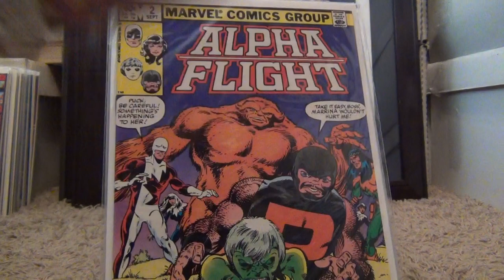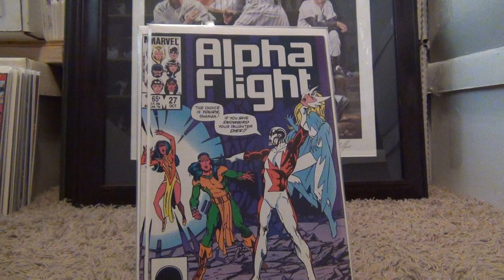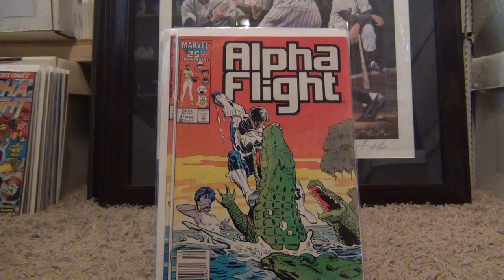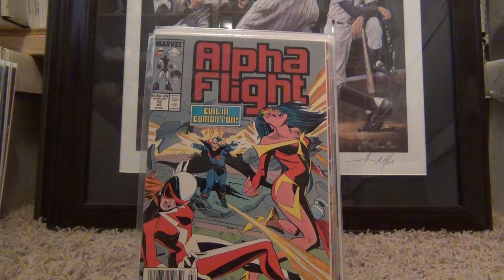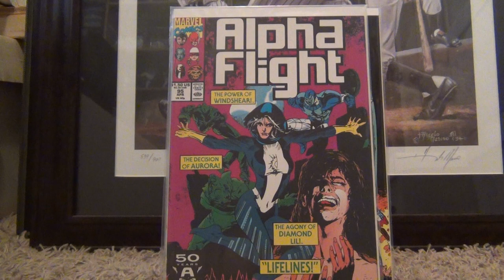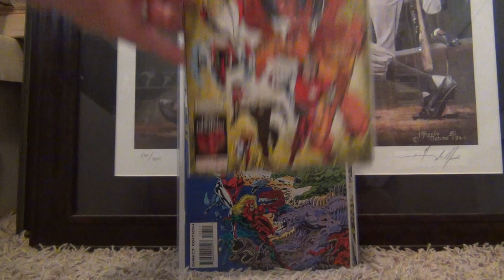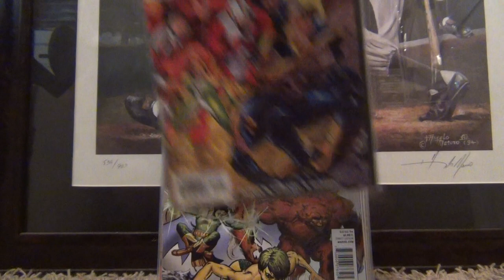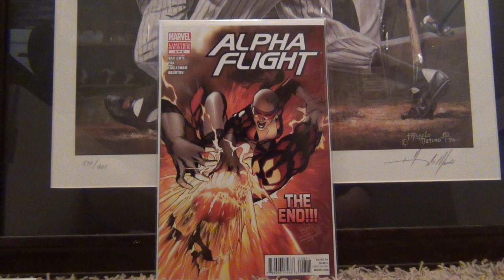11/17/2013 My Complete Alpha Flight Comic Book Collection!